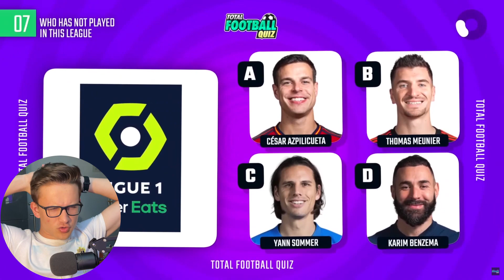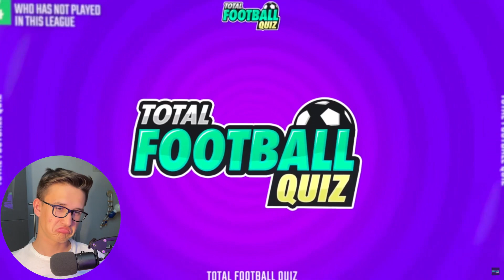POZNÁM, KTERÝ Z TĚCHTO HRÁČŮ V DANÉ LIZE NEHRÁL